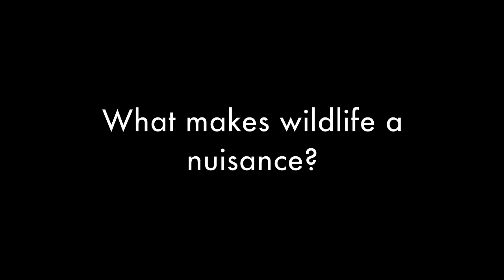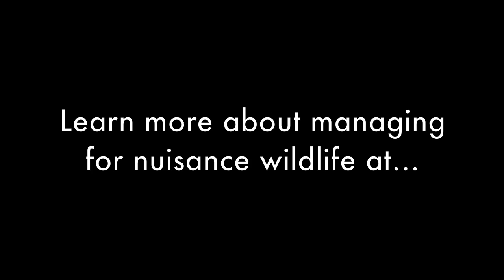Nuisance Wildlife in Georgia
What makes a wildlife a nuisance? For most, it's when an animal becomes invasive or destructive. Some species cited as nuisance wildlife in Georgia include coyotes, foxes and deer. As the weather warms up in the spring and summer, nuisance wildlife sightings and encounters tend to increase. In this video, wildlife biologist Don McGowan highlights measures you can take to limit and prevent nuisance wildlife from intruding into your everyday life. For more information on nuisance wildlife in Georgia,